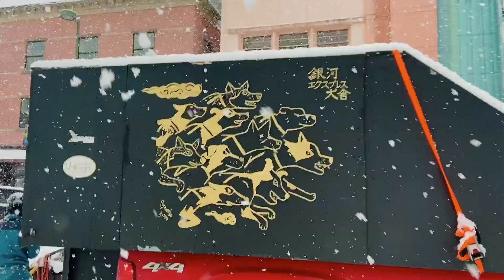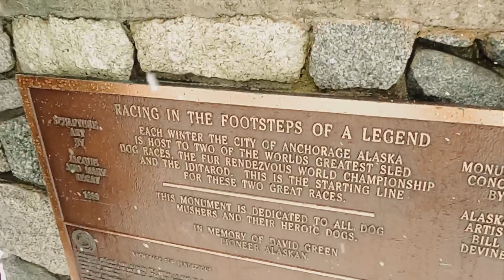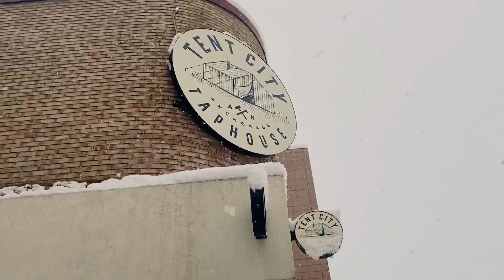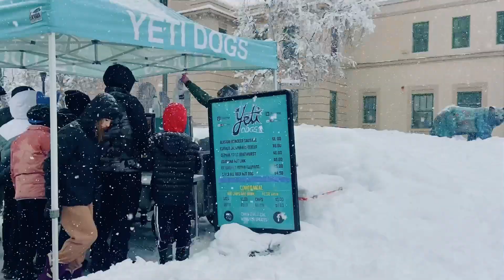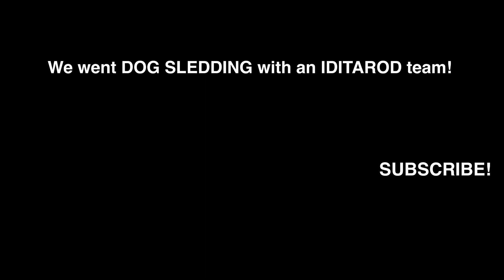50th Iditarod | IT WAS A BLIZZARD!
What perfect weather for the Iditarod!  It snowed all day!  Leading up to the Iditarod we didn't have a ton of snow but then it dumped all day in downtown Anchorage.  We spent the day watching the Iditarod mushers get their race dogs ready to go.  The Iditarod race puts mushers through such harsh conditions.  We also watched one of the biggest events of Fur Rondy, The Running of the Reindeer.  It was such a fun time being downtown Anchorage with so much activity.